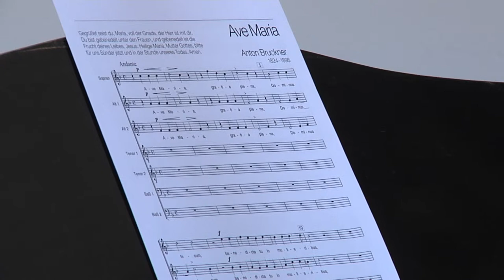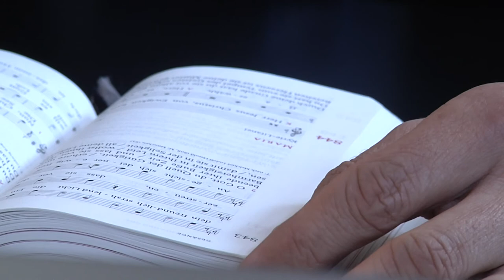Marienmonat Mai: Die Gottesmutter in der Musik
Jungfrau, Auserkorene, Leidende - die Gottesmutter Maria wird in der katholischen Kirche in zahlreichen Rollen dargestellt. Das betrifft Malerei, Bildhauerei und natürlich auch die Musik. Zum Marienmonat Mai hat sich Anita Hirschbeck über die Darstellungen Mariens in der Kirchenmusik schlau gemacht.